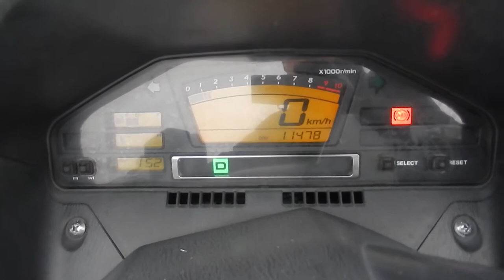No. B8044 SUZUKI SKYWAVE 650 LX ABS